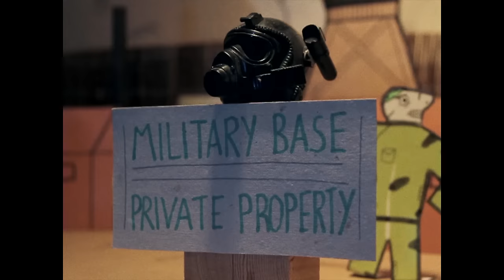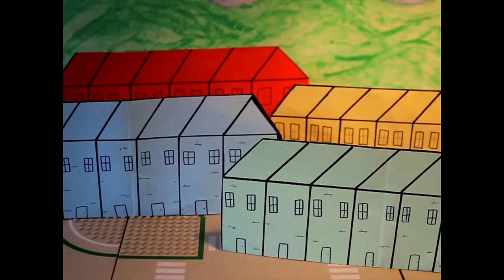Oliver's Army (Official Music Video) - Hayseed Dixie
From the 2017 album, "Free Your Mind and Your Grass Will Follow," here's a clay and photograph animation video.